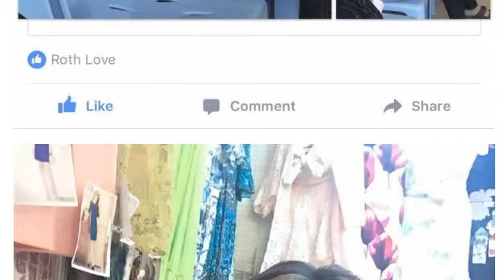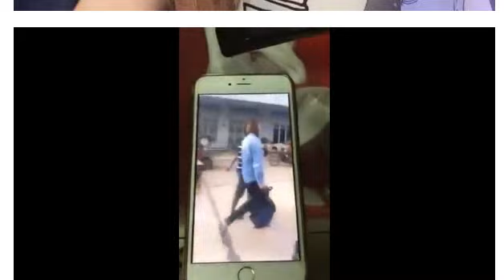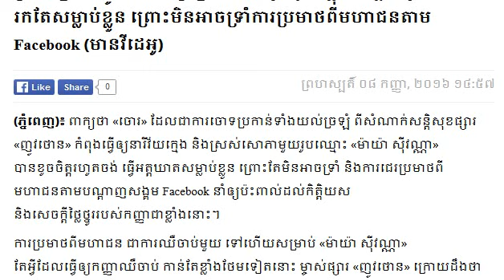ម្ចាស់ផ្សារ ញូវថោន ធ្វើឲ្យនារីវ័យក្មេងម្នាក់ស្អុយកេរ្តិ៍ឈ្មោះ....,khmer hot news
ម្ចាស់ផ្សារ ញូវថោន ធ្វើឲ្យនារីវ័យក្មេងម្នាក់ស្អុយកេរ្តិ៍ឈ្មោះ រកតែសម្លាប់ខ្លួន ព្រោះមិនអាចទ្រាំការប្រមាថពីមហាជនតាម Facebook